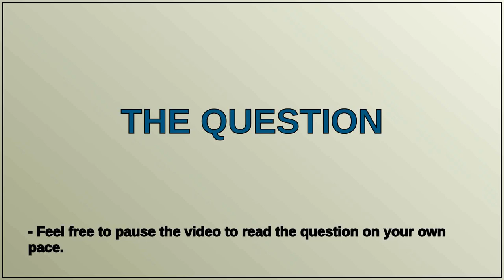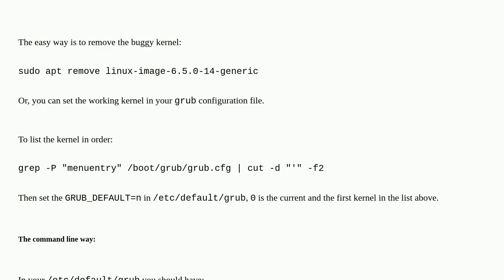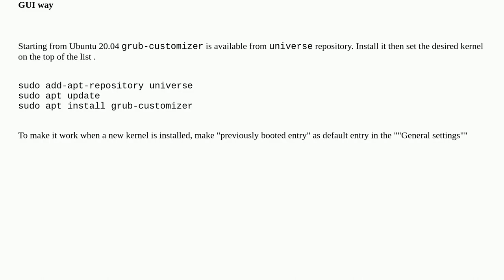Unix: Can only boot into Ubuntu if I choose 6.2.0-39-generic or 6.5.0-14-generic (recovery mode)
Can only boot into Ubuntu if I choose 6.2.0-39-generic or 6.5.0-14-generic (recovery mode)

A special thanks goes out to the community

  ubuntu kernel linux boot